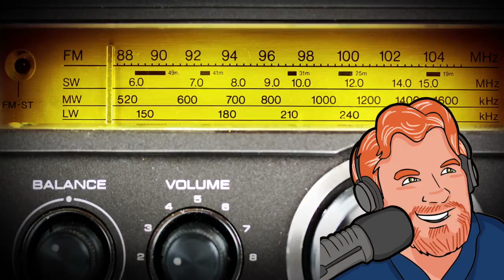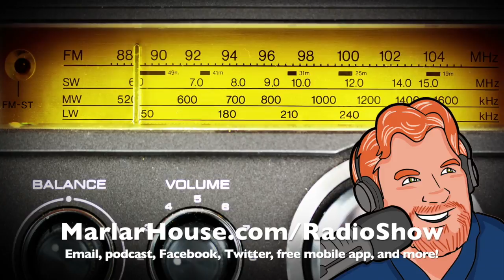Darren Marlar Radio Show DMRS: July 28, 2017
IOWA
Sioux City, 97.1FM & 1250AM (2p-6p CT) SunnyRadio.com

SOUTH DAKOTA
Sioux Falls, 93.3FM & 1520AM (2p-6p CT) SunnyRadio.com